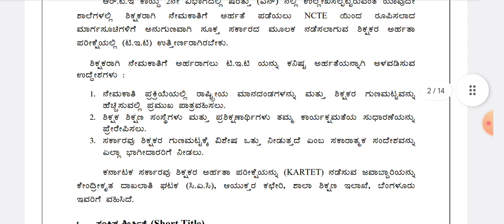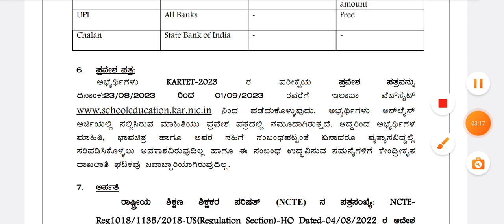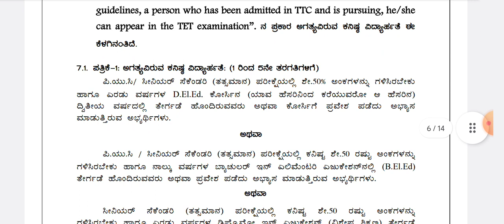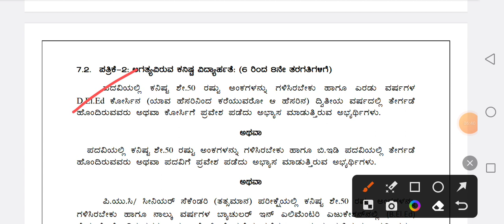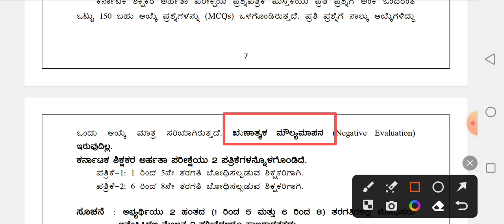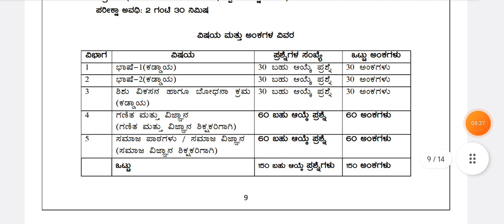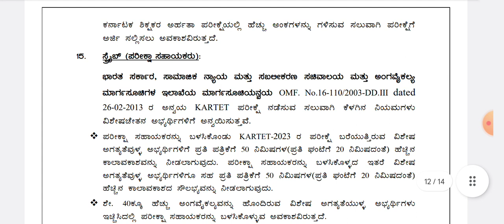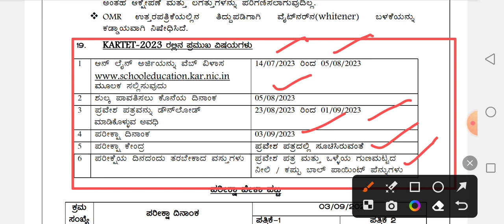KARTET 2023 NOTIFICATION RELEASE NOW/KAR TET ಅಧಿಸೂಚನೆ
KARTET 2023 NOTIFICATION RELEASE NOW